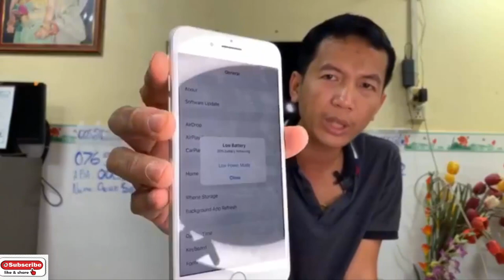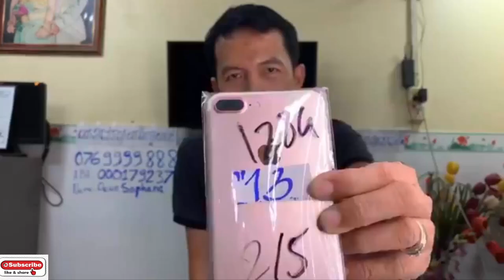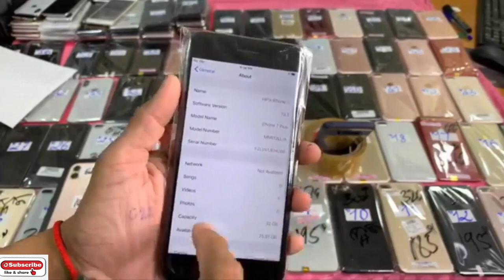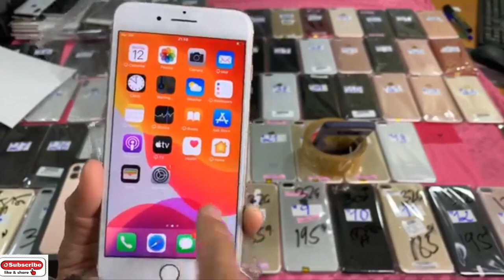លក់ឡៃឡុងអោយអស់ម៉ូតថ្មីតម្លៃតែ 10 ម៉ឺនរៀលឡើងទៅ ធានាល្អប្រើគ្រឿងស៊ីន១០០% Eps112